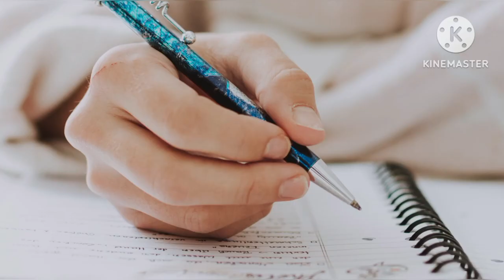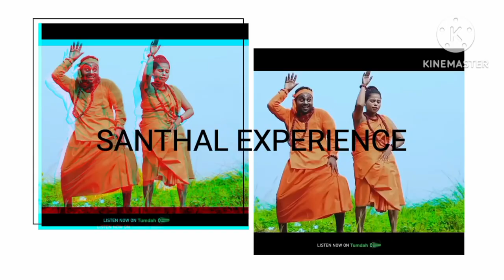JIWI JURI | FULL VIDEO 4K | VISHAL HEMBROM & SHABNAM TUDU | NEW SANTHALI VIDEO 2023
नमस्ते। सॉंथियों

Dular tetang mon new santhali video teaser video 2023
Dular tetang mon new santhali promo video
Dualar tetang mon new santali teaser video
Dular tetang mon video
Dular tetang mon santhali video
Dular tetang mon full video
Dular tetang mon new santali video
Dular tetang mon official video
Dular tetang mon official promo video
Dular tetang mon official teaser video
Dular tetang mon official full video
Dular tetang mon official santali video
Dular tetang mon official santhali video
Tum to jawai kuri
Tumto jawai kuri
Tumto jawai kuri new santali video
Tumto jawai kuri new santali video 2023
Tumto jawai kuri santhali video 2023
Tumto jawai kuri santali video 2023
Tumto jawai kuri santhali video
Tumto jawai kuri santali video
Tumto jawai kuri santali full video
Tumto jawai kuri new santali full video 2023
Tumto jawai kuri official video
Tumto jawai kuri new santali official full video
Tumto jawai kuri new santali official video
Tumto jawai kuri santali official promo video
Tuila sadhu baba
Tuila sadhu baba new santali video
Tuila sadhu baba new santali video 2023
Tuila sadhu baba santhali video 2023
Tuila sadhu baba new santhali video
Tuila sadhu baba new santali official video
Tuila sadhu baba santali official promo video
Tuila sadhu baba full video
Tuila sadhu baba official full video
Viral video
Ashok tudu
Ashok tudu video
Pankaj murmu
Pankaj murmu video
Annu hembrom
Annu hembrom video
Mariyam hembrom
Mariyam hembrom video
Shefali
Shefali video
Tina hembrom
Tina hembrom video
Punam soren
Punam soren video
Swapna marandi
Jon jantu
Jon jantu video
Dh creation
Santhal Experience
Santal experience